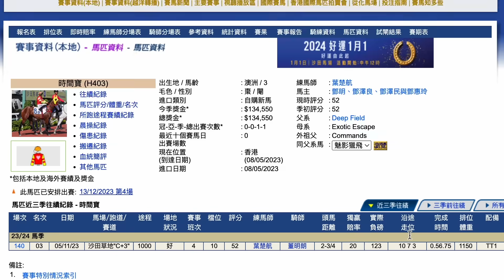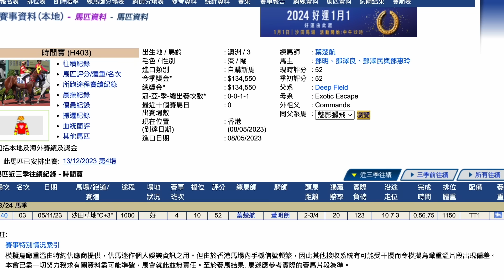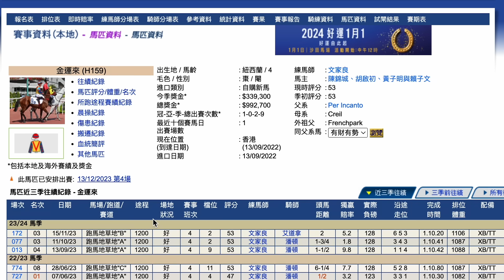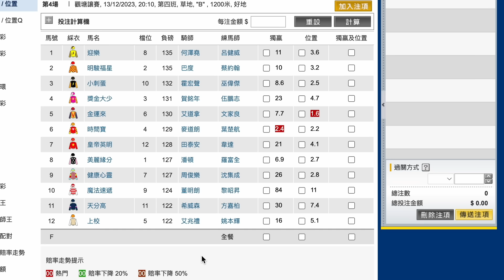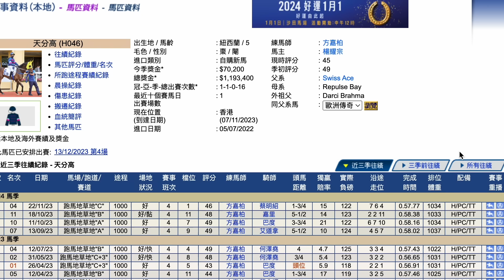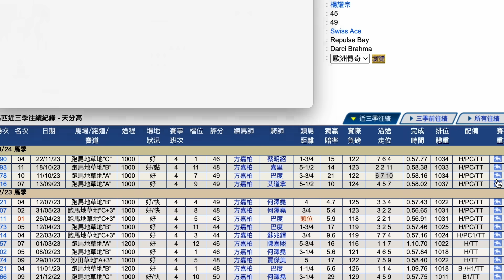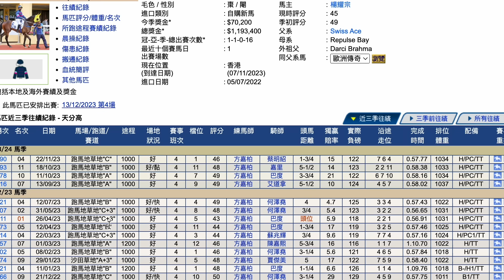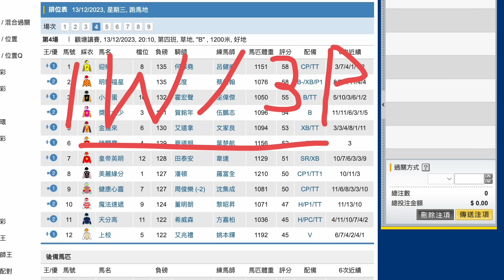【賽馬貼士】12月13日 值搏冷馬！｜獨贏有30倍 位置都有7.4倍！值得一搏！